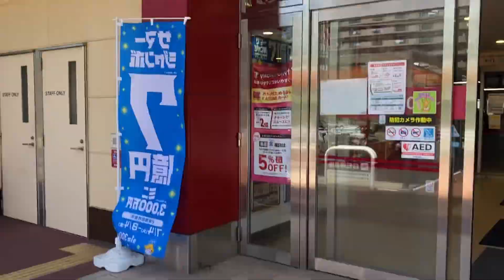【フジテック】1X エスカレーター カスミ千葉みなと店 1X escalator Kasumi Chiba Minato supermarket Chiba Japan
カスミ千葉みなと店にあるエスカレーターです。フジテック製です。